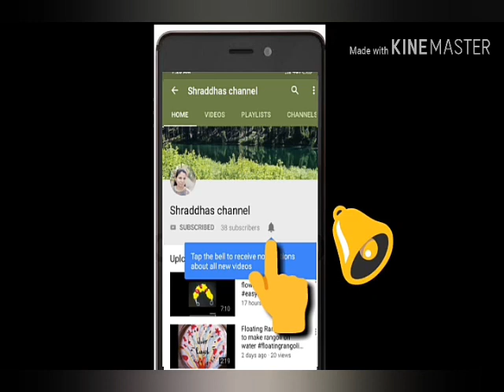Peeli Dal Khichdi Ki Recipe At Home In Hindi With Smoky Ghee Ka Tadka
Hello,